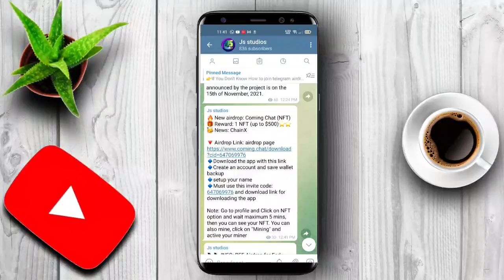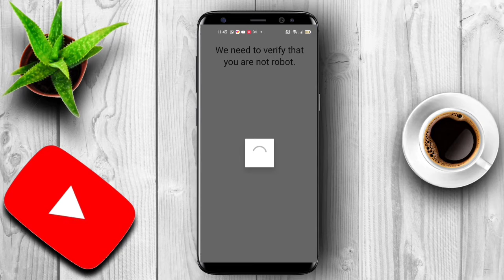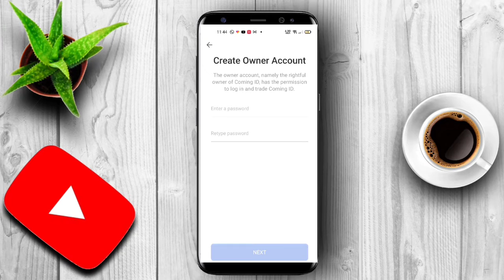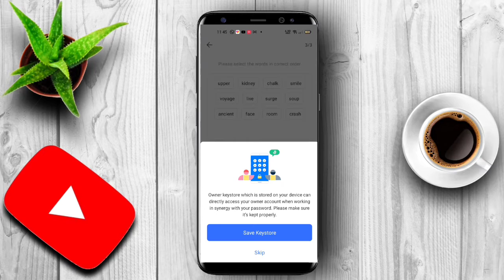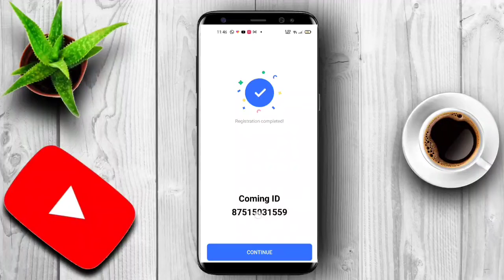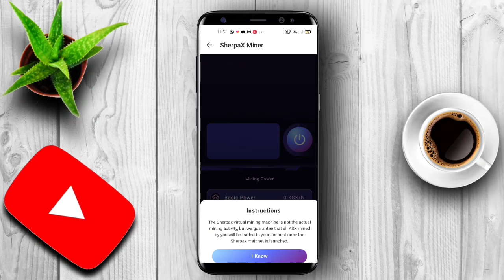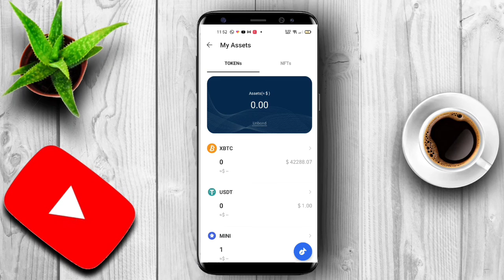Get 1NFT+100$KSX+2MiniToken on Signup Create and get free Crypto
🔥 New airdrop: Coming Chat (NFT)
🎁 Reward: 1 NFT (up to $500)⭐️⭐️🥳 News: ChainX

🔹Create an account and save wallet backup
🔹setup your name
🔹Must use this invite code: 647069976 and download link for downloading the app

Note: Go to profile and Click on NFT option and wait maximum 5 mins, then you can see your NFT. You can also mine, click on "Mining" and active your miner

👉what is erc20, trc20, bep2, bep20, smart chain address